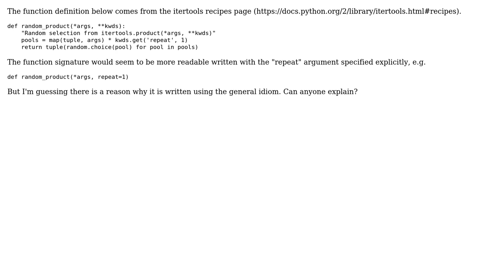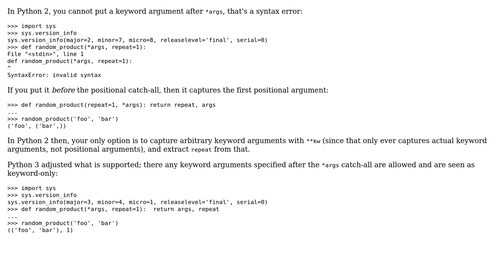Python recipe question: Use of \*\*kwds instead of specific named argument in itertools recipe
Software Engineering: Python recipe question: Use of **kwds instead of specific named argument in itertools recipe

With thanks & praise to God, and with thanks to the many people who have made this project possible! | Content (except music & images) licensed under CC BY-SA | Music | Images & others | With thanks to user Stu user Martijn Pieters and the Stack Exchange Network Trademarks are property of their respective owners. You are responsible for your own actions.